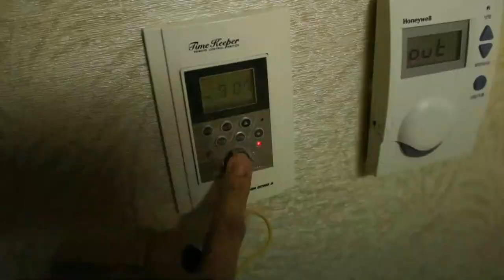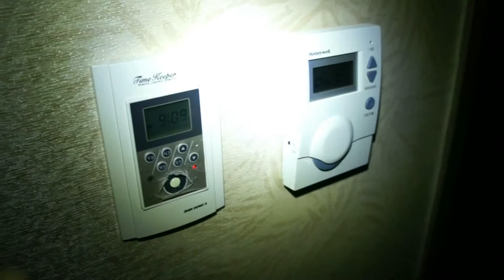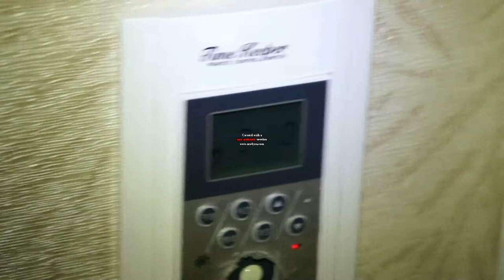Hand made single-LED Video-spotlight testing by Mo_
Sony NEX-5 18~55kit